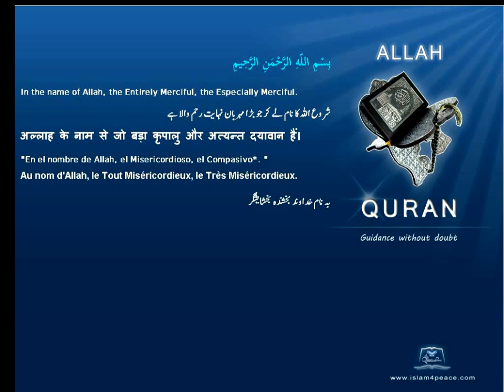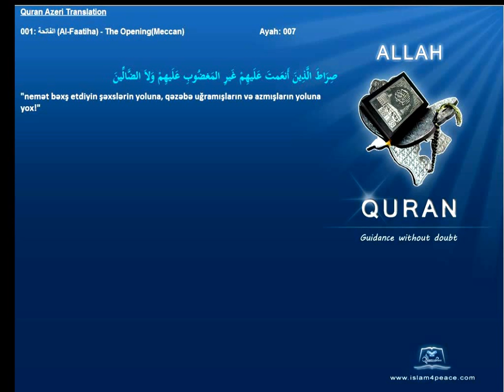Quran Azeri Only 001 الفاتحة Al Faatiha The OpeningMeccanIslam4Peace com